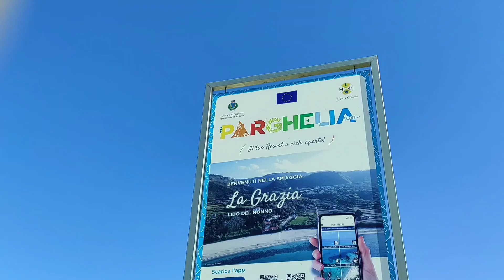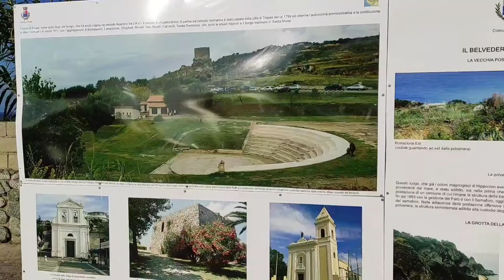Mare di Calabria * Tropea e Capo Vaticano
In visita a Tropea e Capo Vaticano
Ottobre 2021

Riprese e Musiche: Carlo Grillo

Brani in successione:
L'ottico
Seculu brigante
'A vizzocca

Studi di registrazione:
L'ottico - Studio Kappa di Carmelo Labate
Seculu brigante - Studio Dedalus
'A vizzocca - Studio Calabria Logos

Seculu brigante è tratto dall'omonimo Cd del Gruppo di musica etnica "Calabria Logos".